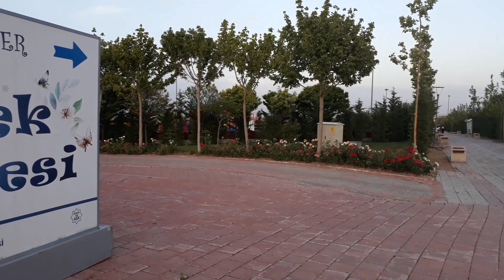Konya kelebekler vadisi tanıtımı (Drone Çekimli)